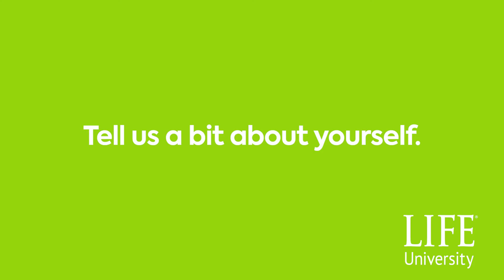Faces of LIFE – Allison Foley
Life University B.S. Culinary Nutrition and B.S. Dietetics student Allison Foley tells us about her unique Life U experience.